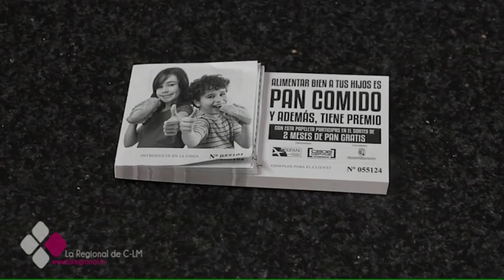LOS PANADEROS DE CUENCA SORTEAN 2 MESES DE PAN GRATIS ENTRE LOS CONSUMIDORES DE PAN ARTESANO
Defender el pan artesano frente al congelado. Es uno de los objetivos de la campaña que sortea dos meses de pan gratis entre los clientes de cualquiera de las panaderías artesanas de Cuenca. El pan es un alimento de primera necesidad pero su consumo ha caído mucho en los últimos años.